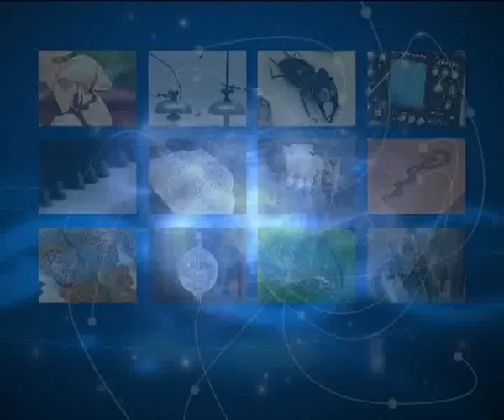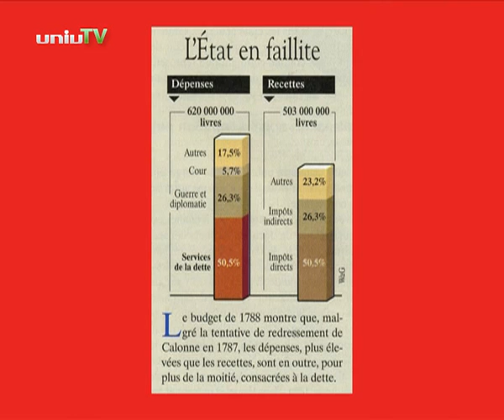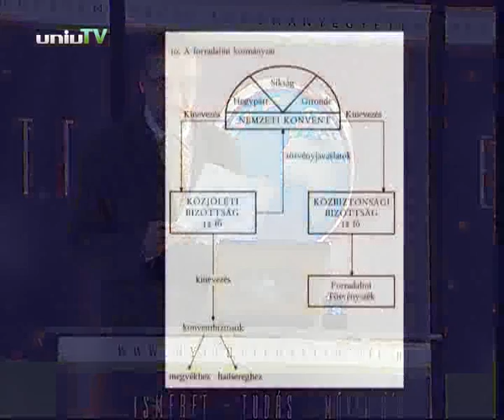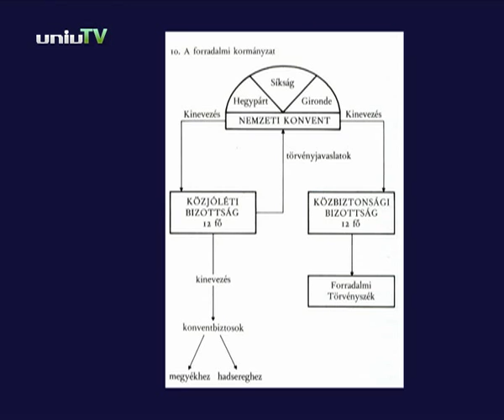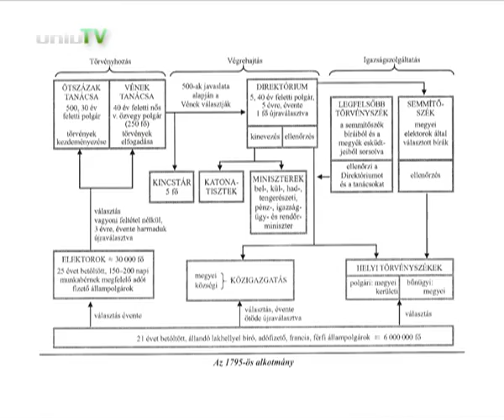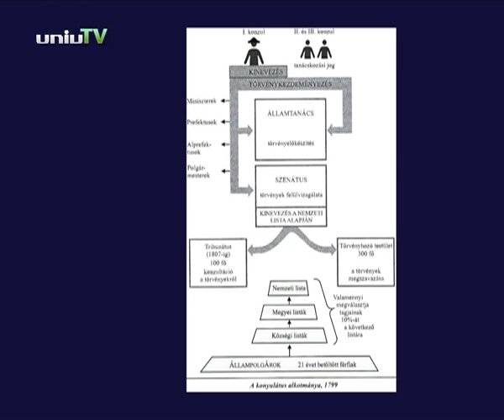Dr. Hahner Péter - A francia forradalom mai szemmel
Nézzük a francia forradalmat mai szemmel. A Nyitott Egyetemben Dr. Háhner Péter előadását láthatják.